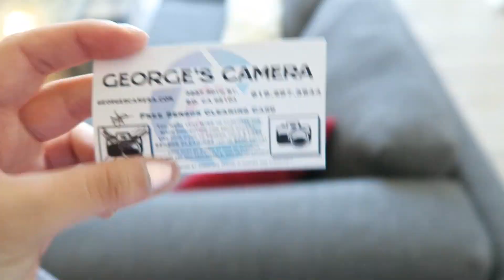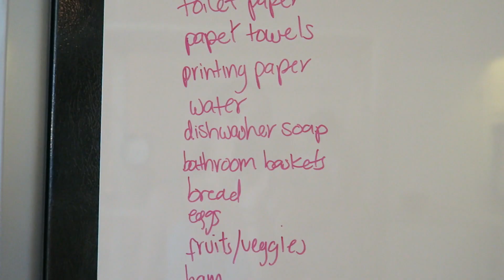FUE UN ACCIDENTE (04/20/16)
Nuestro Instagram:
heyitspriguel

heyitspelon11

heyitspriscila

NUESTROS SNAPCHATS:
 heyitspricy

pelonn11